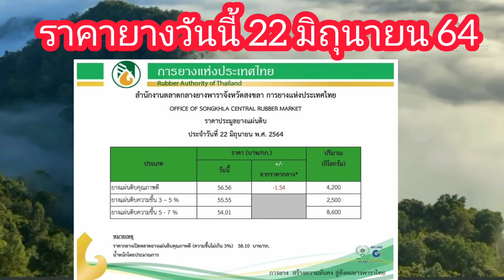ราคายางพาราวันนี้/ราคายาง/ราคายางพารา/ราคายางก้อนถ้วย